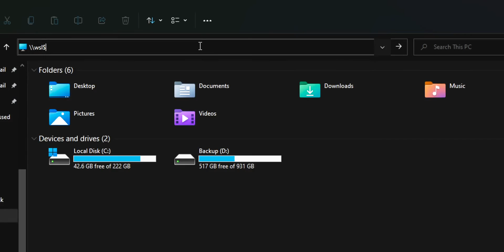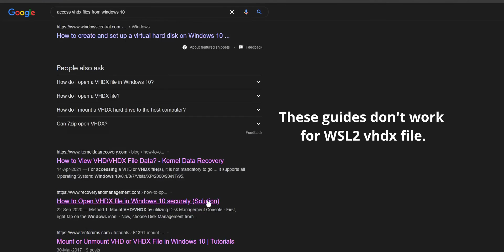Linux FILES location and ACCESS option on WSL 2 | Windows 11/10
- In this video, I will share the location where Windows Subsystem for Linux stores files on your Windows 11/10.

Original location: C:\Users\Username\AppData\Local\Packages\Distro name\LocalState

Timestamp:
0:00 intro
0:10 wsl file location
0:38 original location and limitation
1:11 outro